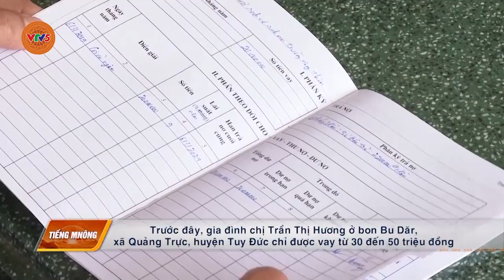[TIẾNG M'NÔNG] NÂNG MỨC CHO VAY VỐN GIÚP NGƯỜI DÂN ĐẦU TƯ PHÁT TRIỂN KINH TẾ GIA ĐÌNH | VTV5